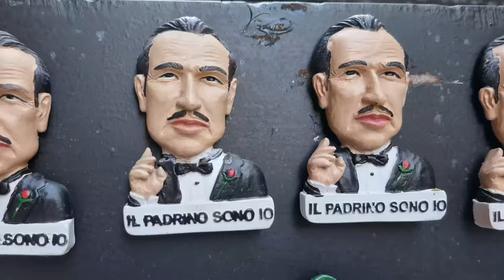Sicily 4K - Palermo - Mondello Beach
Palermo, Mondello Beach, Erice, Segesta, Nubia Saline, Monreale